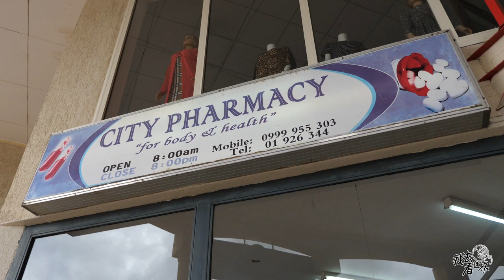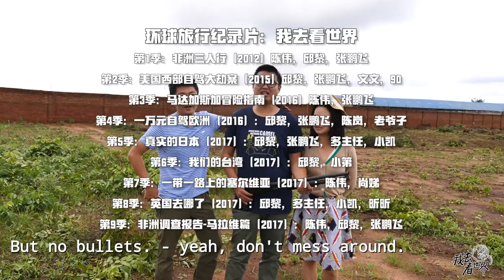Malawi 196集：If you have a gun in Africa, you can buy a gun. We tried it out.